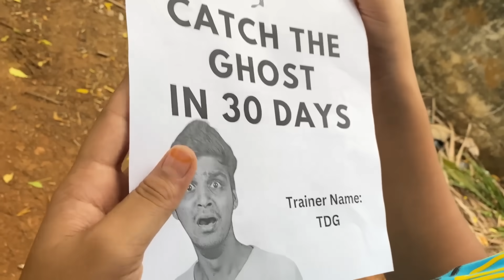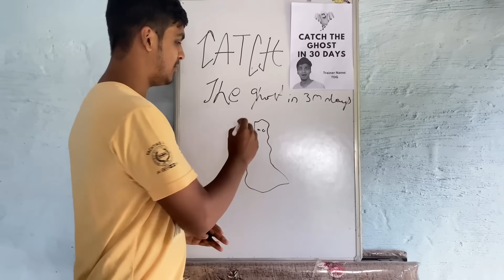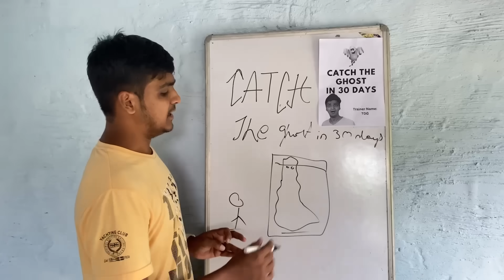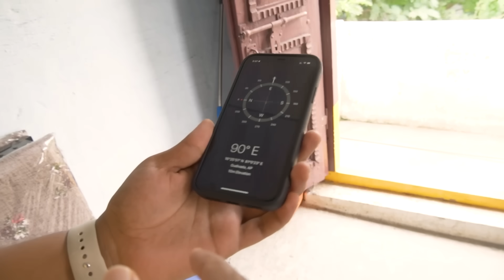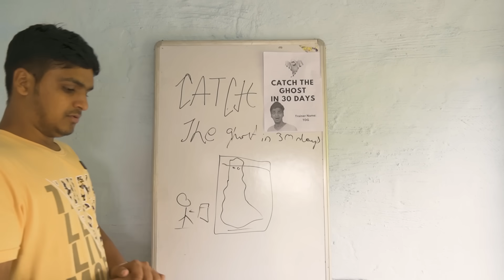REAL GHOST FOUND IN SCHOOL